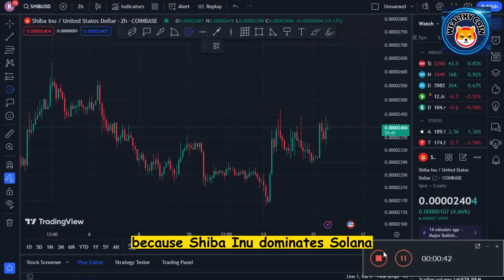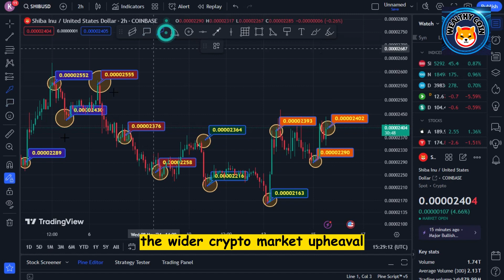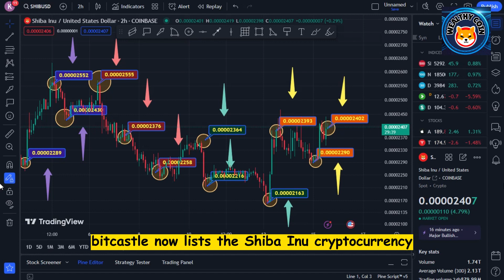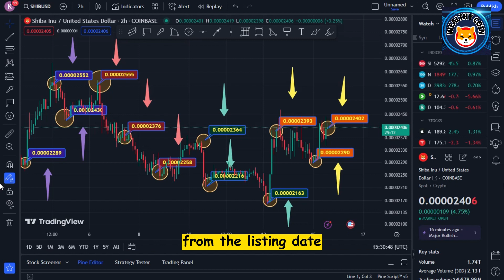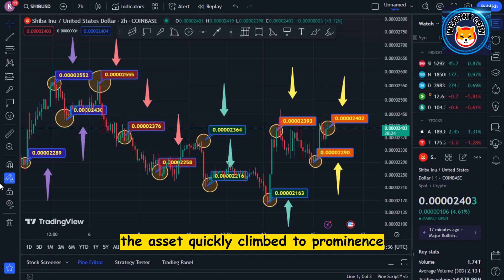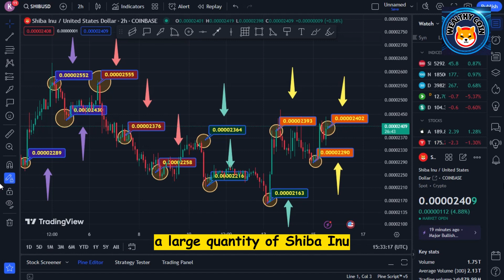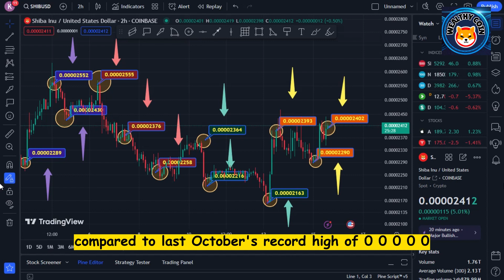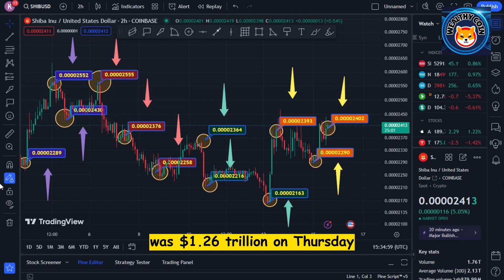SHIBA INU: $2,200,000,000 BLACKROCK IS SERIOUS NOW!! LAST WARNING! - SHIBA INU COIN NEWS PREDICTION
Dropshopping Shopify,
Dropshopping,